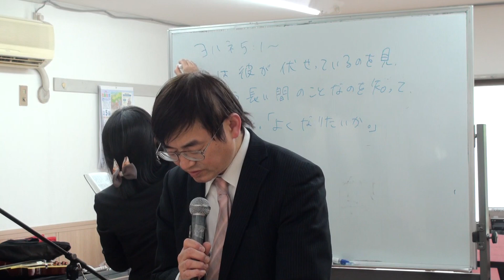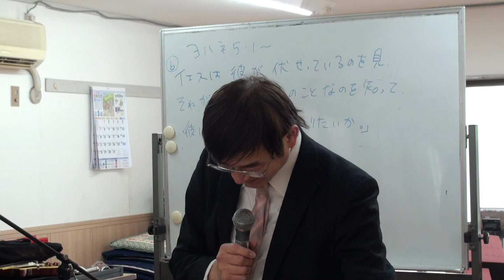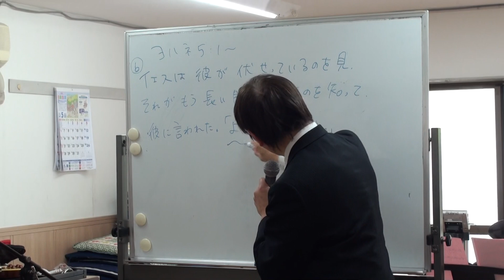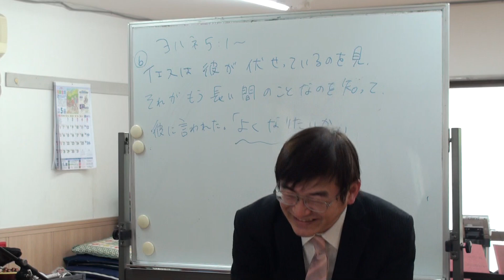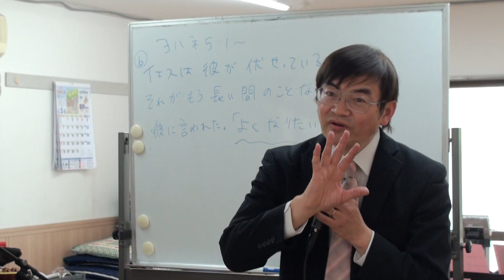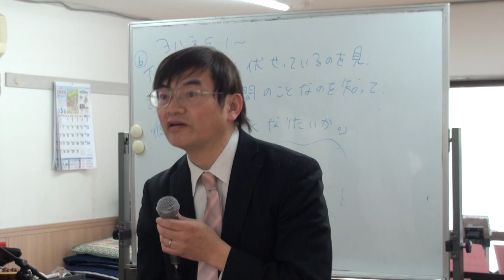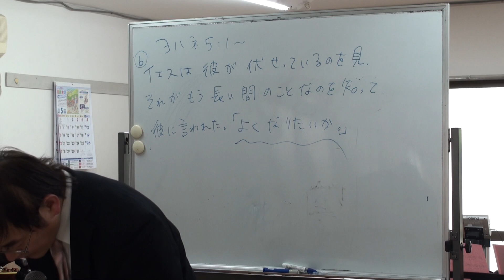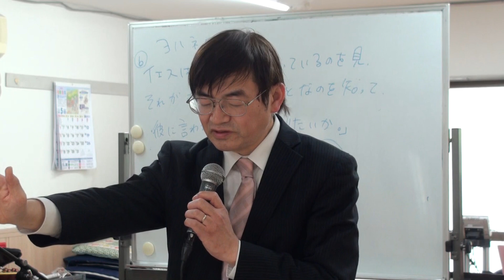2018.5.6 ヤング礼拝☆メッセージ